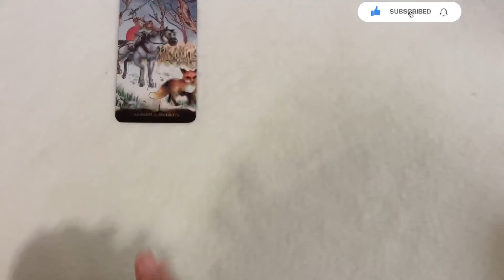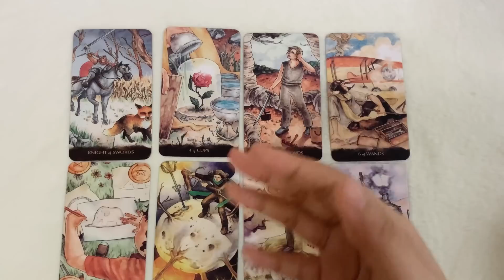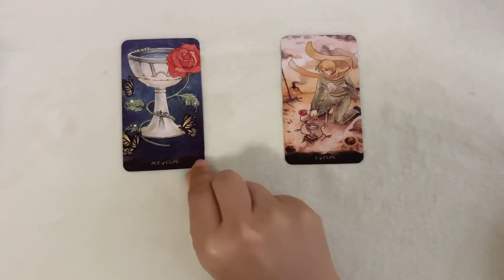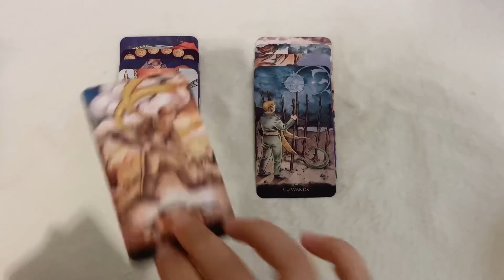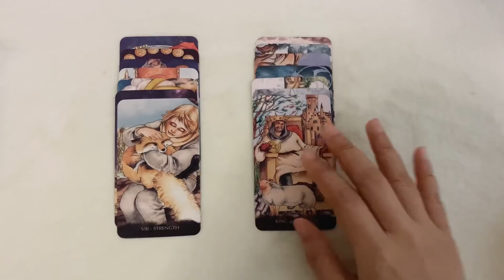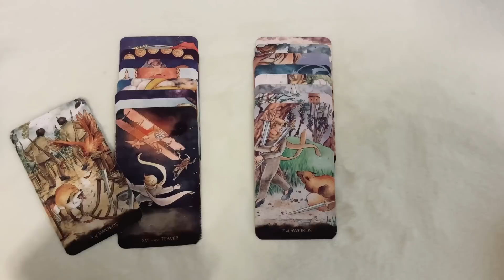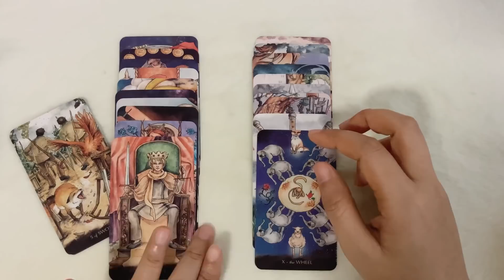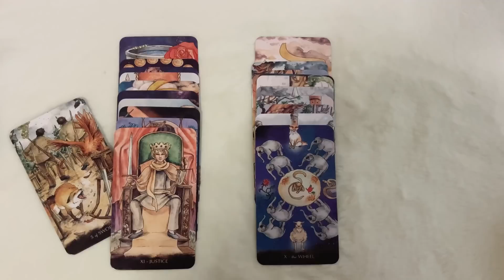Love Story | Random (Timeless) คุณต้องการเวลา